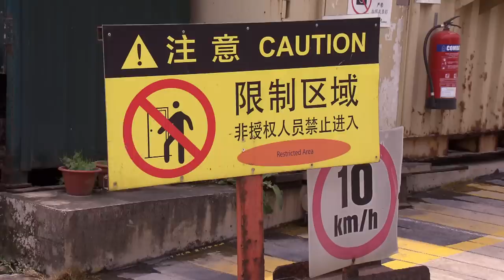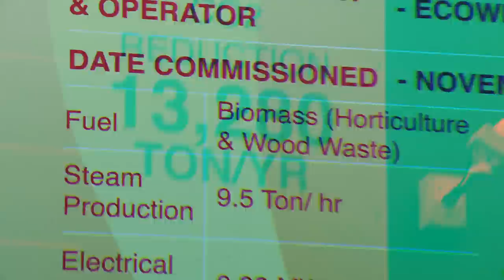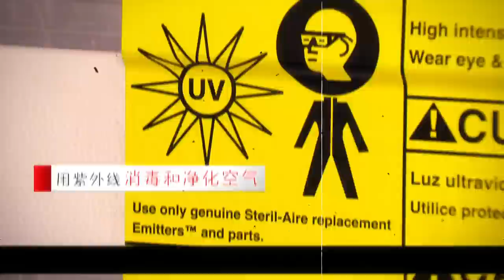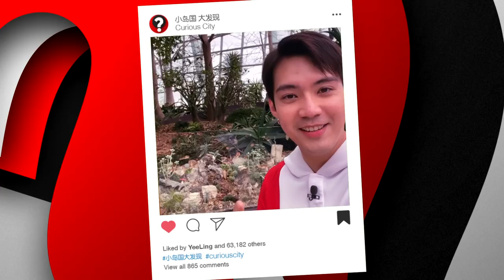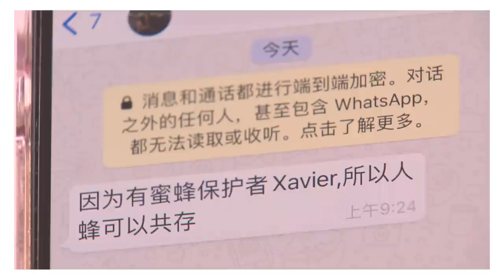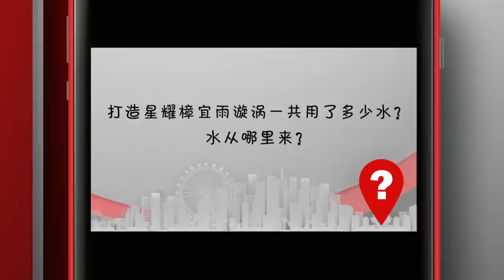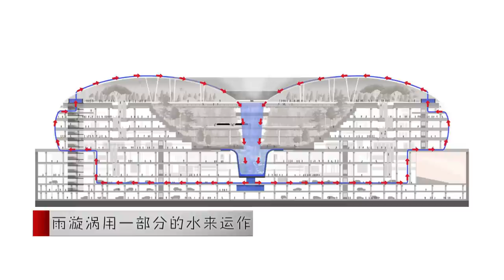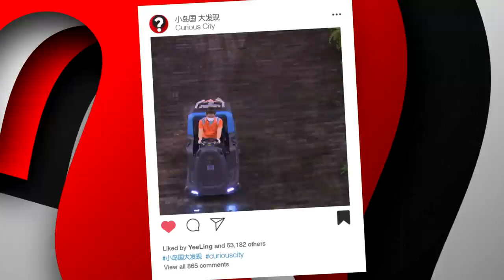What happens to the wood left after a tree-pruning? 你可否想过路边行道树被修枝后送到哪里？| Curious City 小岛国 大发现 EP2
Ever wondered what happens to the wood left behind from tree-pruning? Gardens by the Bay have an intricate power-saving system, have you seen it before? Who do you call when you discover a beehive in your home? How does the Rain Vortex at Jewel Changi Airport work? Do you know where does the water of Rain Vortex comes from? "Curious City" has all the answers!

你可否想过路边行道树被修枝后送到哪里？主持人带着问号来到的第一站，探索能源转换之巧妙，究竟“滨海湾花园”是如何达到节能省电？家里有蜂巢该怎么办？ 养蜂人告诉你更多养蜂的秘密！主持人夜深人静时来到了扬名国际的星耀樟宜挖掘雨漩涡的秘密！到底它使用多少水来运作，水是从哪来呢？节目中为你解答！